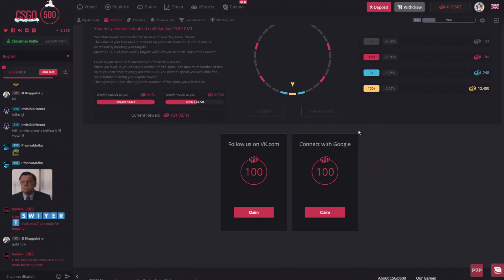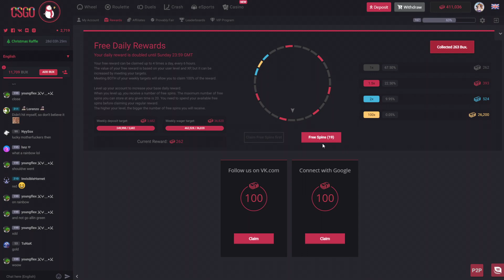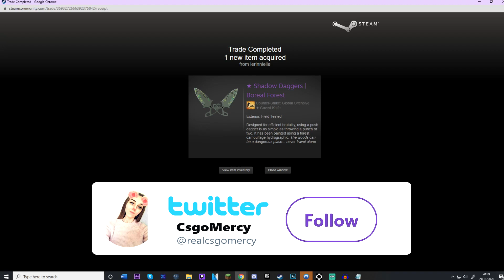INSANE Bonus Buy Battles! VS Metal Monkey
~○♥○~ Extra ~○♥○~

Intro: (0:00)
Gems Bonanza: (0:53)
Fruit Party: (3:50)
Warrior Graveyard: (6:06)
Money Train 2: (7:48)
Release The Kraken: (9:11)
Sweet Bonanza: (10:42)
Outro: (12:26)

Licenced